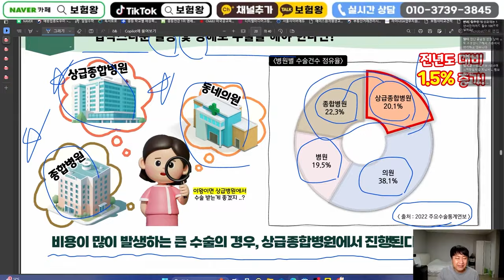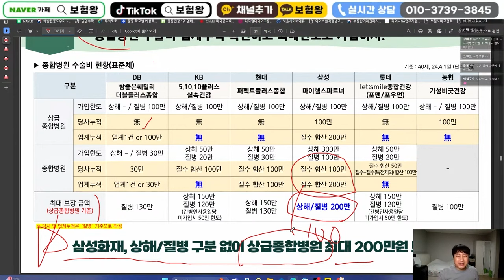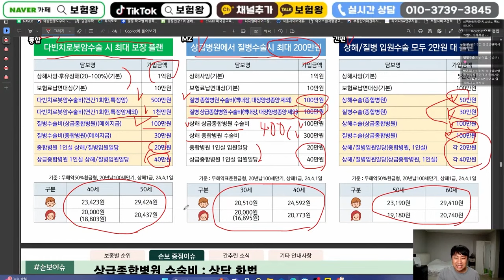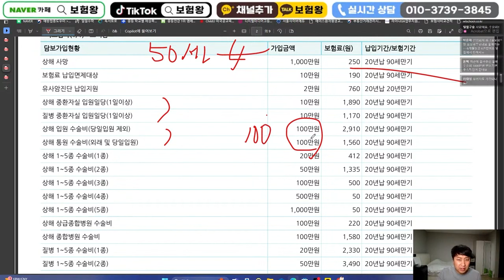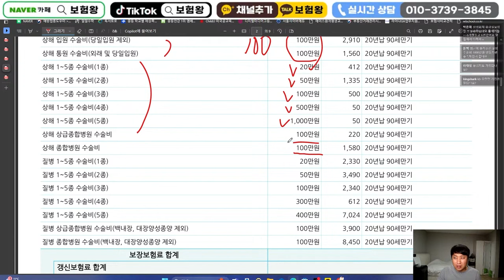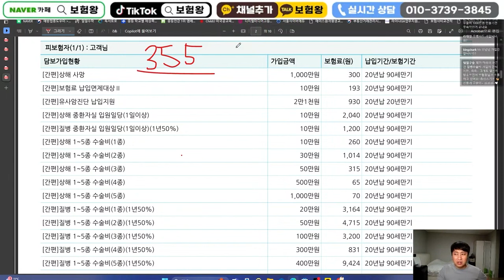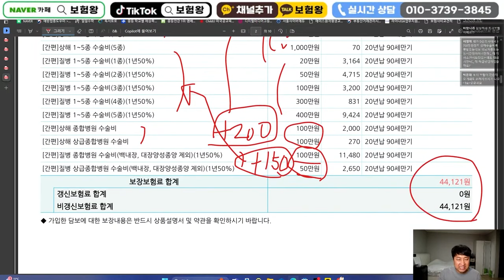누적없고 한도높은 가성비최고 00수술비보험!! (쉿 당신만 몰라ㅠ)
안녕하세요~~

누적없고 한도높은 상급종합수술비보험

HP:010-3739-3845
카톡친구추가:r2an
카톡플러스친구:보험왕검색